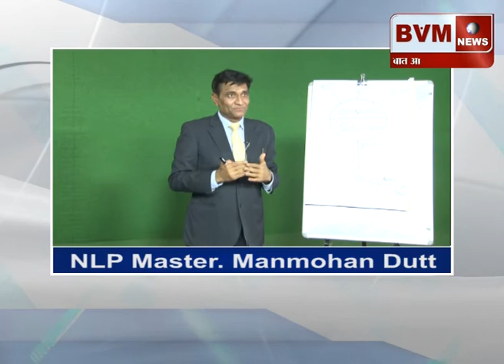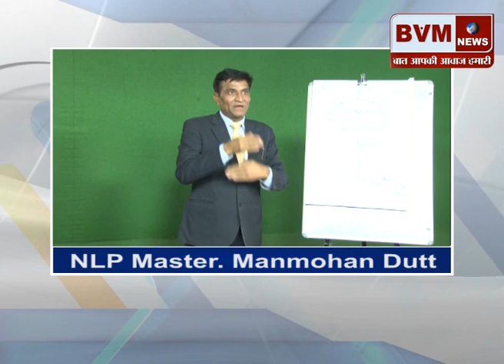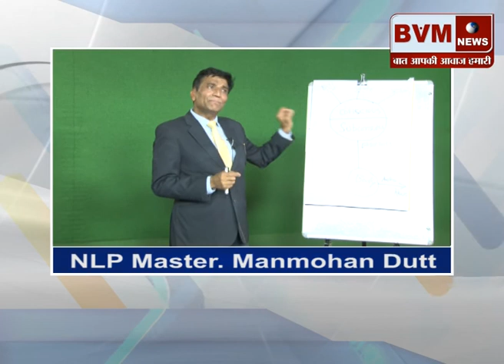Rewiring Your Subconscious Mind for Desired Achievements in hindi (Unlocking Success)| Manmohan Dutt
In this video, you'll discover:
- The science behind the subconscious mind and its impact on your success journey.
- Step-by-step methods to identify and overcome self-limiting beliefs that are holding you back.
- Powerful visualization and affirmation techniques to align your subconscious with your goals.
- Practical tips to integrate positive habits that foster success and growth.
- Real-life success stories of individuals who transformed their lives by mastering their subconscious mind.

Tap into the potential within you and embark on a profound inner transformation that will reflect in every aspect of your life. Whether you're striving for career advancement, personal fulfillment, financial prosperity, or all of the above, understanding how to rewire your subconscious mind is the key to making it happen.

Subconscious Mind Reprogramming, Achieving Goals, Personal Development, Self-Growth, Positive Habits, Visualization Techniques, Self-Limiting Beliefs, Success Strategies, Mind Power, Affirmations, Inner Transformation, Empowerment, Success Stories, Self-Improvement, Motivation, Life Coaching, Goal Setting, Mindfulness, Self-Confidence

Dr. Manmohan Dutt, Founder and CEO of MNH Neuro-Training Academy. He is a celebrated #1 Best Seller Author and a captivating TEDx Speaker. As an NLP Master Trainer and Mindset Coach, he has touched the lives of over 3.85 lac+ individuals across the globe, empowering them through 3050+ transformative workshops.

His Online app at Google Play Store namely : "Learning with Manmohan Dutt"